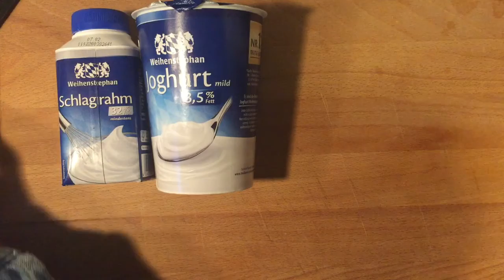Schnelle Corny-Deserts😋 | Kochen ist Nicht Chefsache!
Zutaten:
200g Sahne
200g Joghurt
2 Esslöffel Zucker
8 Corny Riegel deiner Wahl